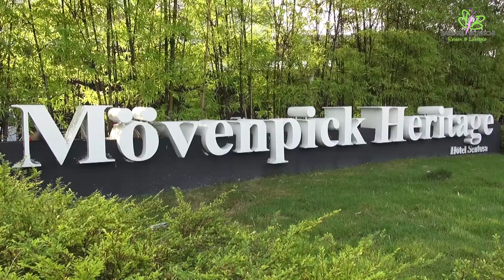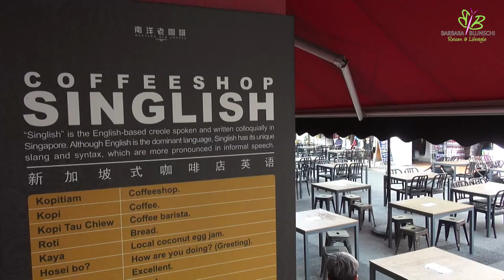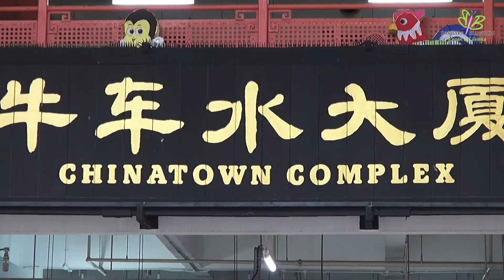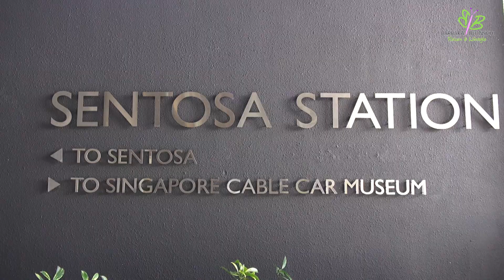Singapore - Discover the city attractions with us - reisen-lifestyle.ch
Experience a fun day in Singapore! Vom Mövenpick Heritage Hotel auf Sentosa startet die Tour mit dem Besuch von Chinatown und dem Buddha Tooth Relic Tempel, einer witzigen Tea Ceremony im Tea Chapter, dem National Orchid Garden und vielen Food Courts. Für Nightlife zum Clarke Quay, Boat Quay und der Club Street Ann Siang Hill. Nicht verpassen: Die Attraktionen wie Madame Tousseauds auf Sentosa Island und die Aussicht von 1-Altitude über die Stadt!

Unsere bald über 100 bestehenden Reiseclips mit monatlichen neuen Geschichten geben dir viele Reiseideen und wichtige Tipps.

reisen-lifestyle.ch